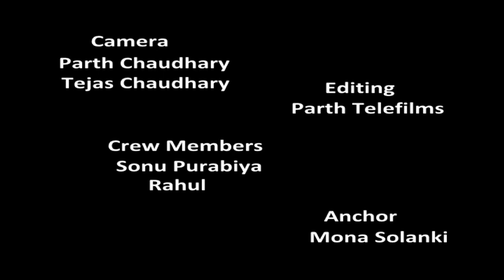Dance On Girl Trafficking IMSTAR Semifinal CNO 63 ADC Crew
Following is the lyrics of 'Ganda Hai Par Dhandha Hai' song from hindi movie 'Company'.

World’s First Social Media Based Reality Show
SPIDER.NET’S
IMSTAR – Singing Dancing Acting & Stand-Up Comedy Competition
Powered By
Meera Icecream & Parth Telefilms
Script Writer Director Conceptualize & Producer
Sahil

Song: Ganda Hai Par Dhandha Hai
Movie: Company
Singer(s): Sandeep Chowta

 Vote mein note, dhoti pe hai khot, dil pe chot
 Matlab ke yaar aage se pyaar, peechhe se waar
 Sab ganda hai par dhandha hai yeh - 3
 Chandan sa badan, chanchal chitwan, yaaron se jalan
 Haddi pasli ek, seedha saadha pet, donon ghutne tek
 Baaton ki dhaar, haathon mein taar, ek aur do chaar
 Badle ki mithaas, gusse ka gilaas, kuen jaisi pyaas
 Sab ganda hai par dhandha hai yeh - 4